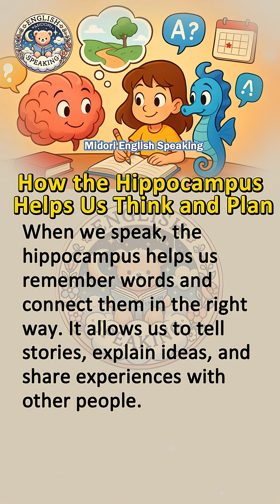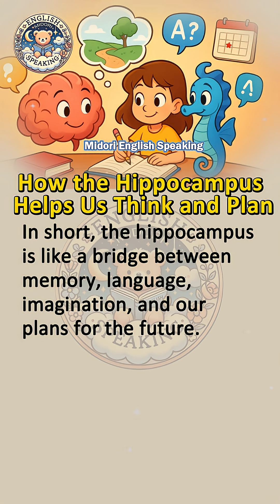🎧 How the Hippocampus Helps Us Think and Plan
Hi! 👋 Welcome to Midori English Speaking! This is your new place to learn English! 🚀
Whether you're just starting or looking to improve your English skills, we've got the most fun and practical lessons for you! We cover stories, grammar, vocabulary, pronunciation, and real-life conversations to help you speak naturally and confidently.
We believe that learning English shouldn't be boring! That’s why our lessons are simple, engaging, and easy to understand. Plus, we share super useful learning tips to help you improve effortlessly. Whether it's daily conversation, travel English, business English, or common mistakes, we’ve got you covered!
🌱 Join us to improve your English every day — one step at a time! 📘✨

The hippocampus is not only important for memory, but it also plays a role in language, imagination, and future planning. This small part of the brain helps connect our past with what we say and what we want to do next.
When we speak, the hippocampus helps us remember words and connect them in the right way. It allows us to tell stories, explain ideas, and share experiences with other people. Without the hippocampus, it would be very hard to use language clearly.
The hippocampus also helps with imagination. When we try to picture something new, like a place we have never visited, the hippocampus uses old memories to create new images in our mind. That is why we can “see” things in our head even if they are not real.
Finally, the hippocampus is important for future planning. It takes information from the past and uses it to imagine what might happen later. This helps us prepare, make goals, and choose the best actions for tomorrow.
In short, the hippocampus is like a bridge between memory, language, imagination, and our plans for the future.